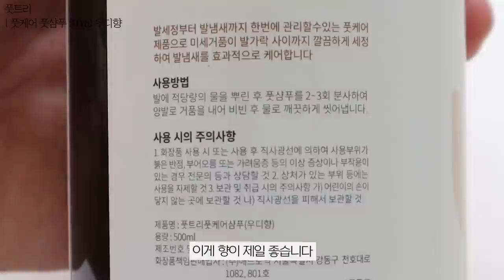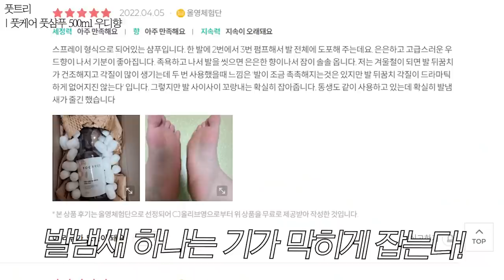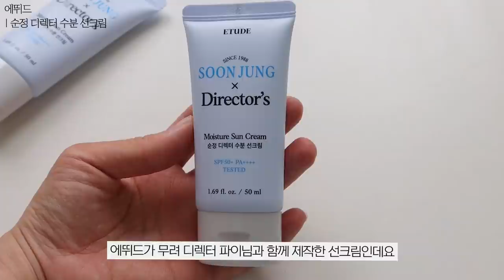올리브영 처돌이의 여름 준비템 모음 zip. (선크림/패드/왁싱/유분조절etc.)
니들리 데일리 토너패드 60매 + 5매 기획세트 18,900원 (5월 한 달 동안)

니들리 시카치드 칠링패드 70매 + 수딩앰플 10ml 기획세트 18,900원 (5월 한 달 동안)

피카소X함경식 메이크업 스파츌라 19,000원 ▶ 14,900원 세일변동있음

바디네이처 헤어리무버 왁스스트립 바디 노멀 앤 드라이 스킨 마차티 12,000원 ▶ 8,400원

풋트리 풋케어 풋샴푸 500ml (우디향) 12,500원 ▶ 9,900원 세일변동있음

라로슈포제 세로징크 세범 컨트롤 토닝 미스트 150ml 17,000원

에뛰드 순정 디렉터 수분 선크림 1+1 SPF50+ PA 24,200원